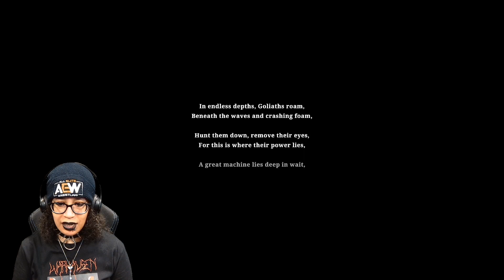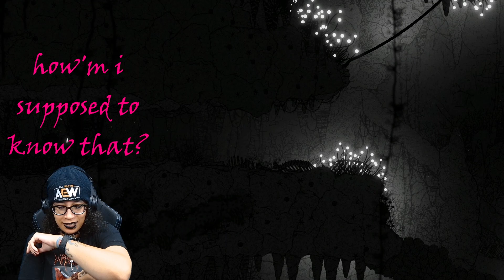Silt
Hello hi!  I played this scary little demo called Silt and boy I really hates it TwT
lolololjkjkjkjk it's actually really cool, but I was very scared.  Come see!
As always, thanks for being here and enjoy!